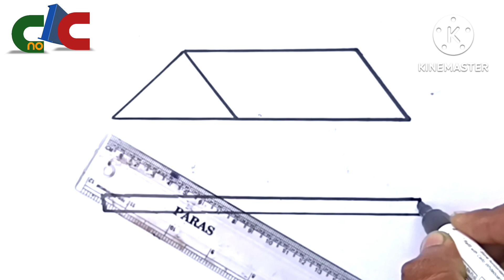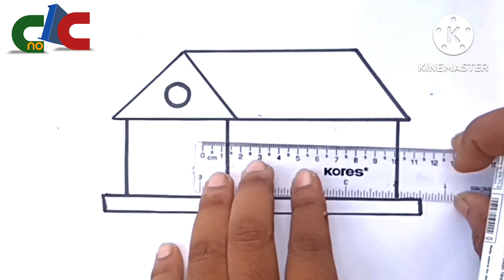HOUSE 🏠 ART/PAINTING FOR KIDS.